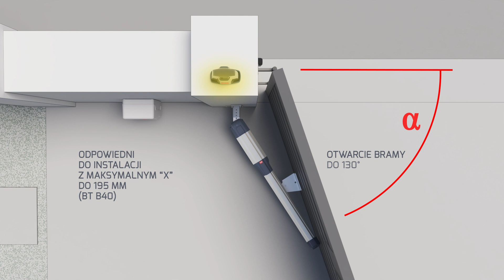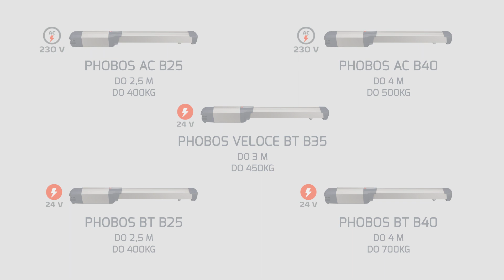Bft Phobos BT B e AC B (PL)